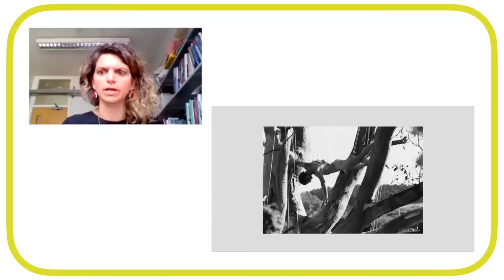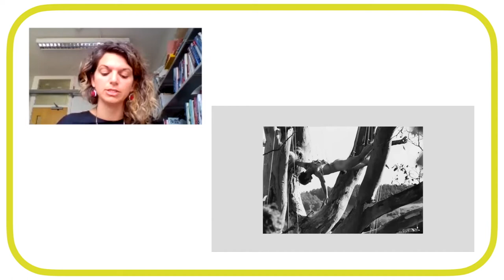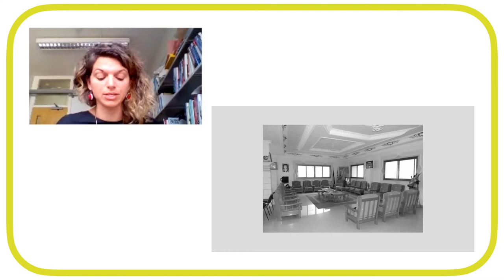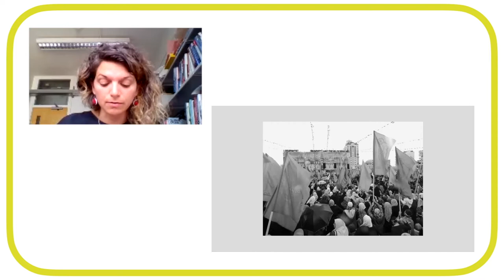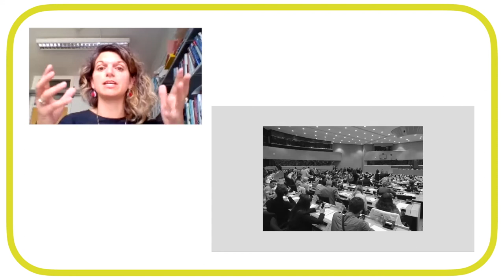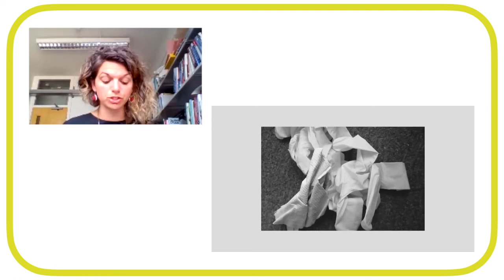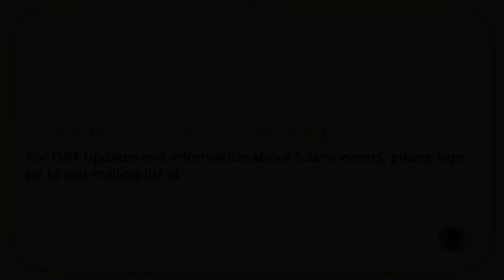Dr Catherine Charrett - The EU, Hamas and the 2006 Palestinian Elections (book launch)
Palestinian communities have used various methods to resist colonial expansion and establish an autonomous space. In the midst of dozens of competing explanations of the effectiveness of these methods, Catherine Chiniara Charrett focuses on the response of a third party actor, the European Union, to a landmark event. The 2006 legislative elections brought an entirely new development to the Palestinian territories: the unexpected victory of Hamas, which won 74 of 132 seats. And yet instead of seeing this as an opening and a new direction, the EU refused to work with Hamas, in defiance of its own previous efforts at democratic reform. Why? Why did the EU close a door that seemed to have just been opened?  The consequences of the sanctions on Hamas and on Gaza are still ongoing, but how did such as diplomatic failure come about?

Dr Charrett uses interviews and fieldwork with the involved parties to enter into the psychological states and performances that generated the negative response to the 2006 election, and helped set the conflict on its current course.  They use performance art and theory to analyze and also rearticulate the political rituals that controlled the aftermath of the election. Their fieldwork reveals the extent to which EU officials disliked the positions they themselves were taking, and delves into the expectations that Hamas representatives had of their European counterparts What happened when this gap between policy and affect opened into  an explosive political situation? Dr. Charrett’s transdisciplinary methodology uses an original combination of interviews, analysis, and recreative performances to identify missed opportunities and affective capabilities that might enable better political engagements in the future.

Dr Charrett offers an overview of her book, followed by responses from: Majed Abusalama (Tampere University), a PhD candidate in Critical Human Geography and Regional Studies, and international director of We Are Not Numbers; Professor Richard A. Falk (Princeton University, Emeritus), a scholar of international law and formerly the UN special rapporteur to Palestine, and author of Palestine’s Horizon: Toward a Just Peace (Pluto Press, 2017); and Dr Rhys Machold (University of Glasgow), a specialist in issues of violence, security and policing with a strong focus on contemporary urban spaces. Questions and a discussion follow, moderated by Professor Christopher Newfield, ISRF Director of Research.